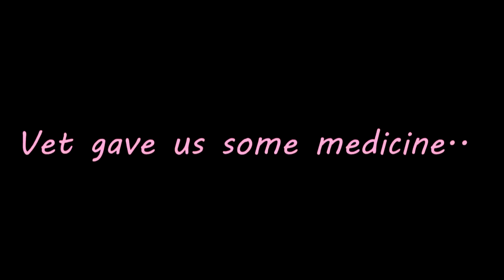Taking a Hamster to the Vet - Update on Luna's Vet Appointment!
Luna has been sick and we took her to the vet. He gave us 2 kinds of medicine and luna is not happy with it! But she will get better soon hopefully!